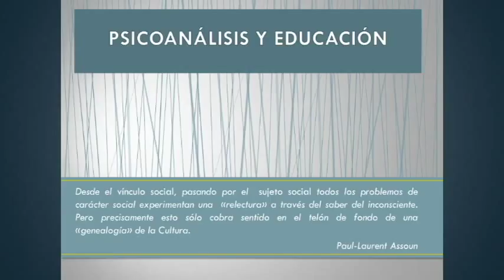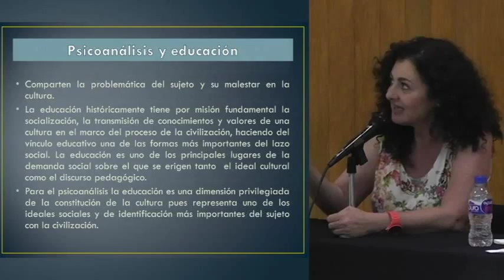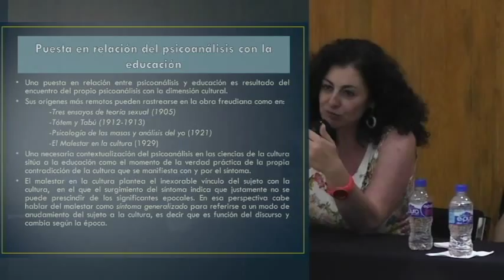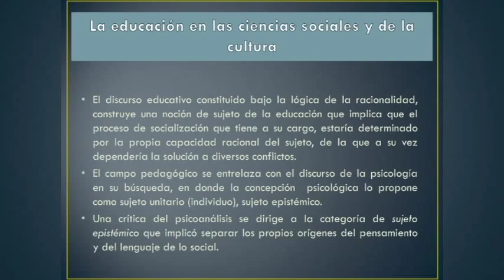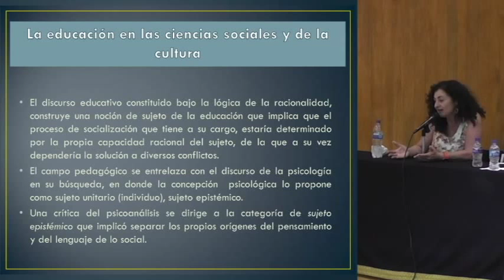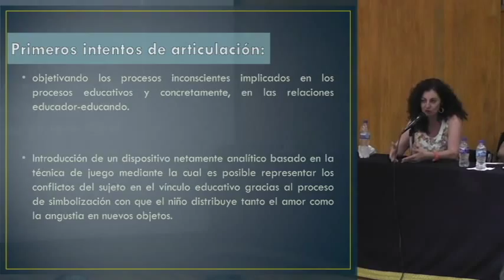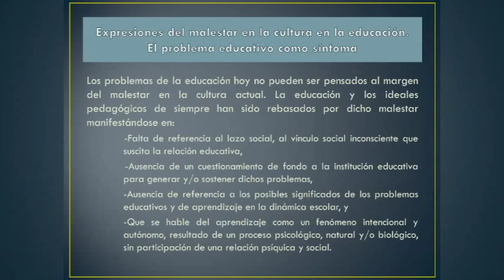Ámbitos de Intervención en Psicología. Mesa 4.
Dra. Sofía Saad Dayan